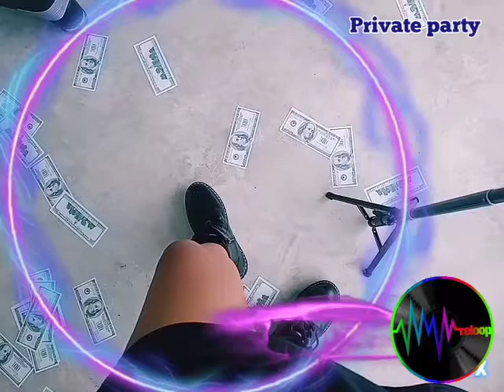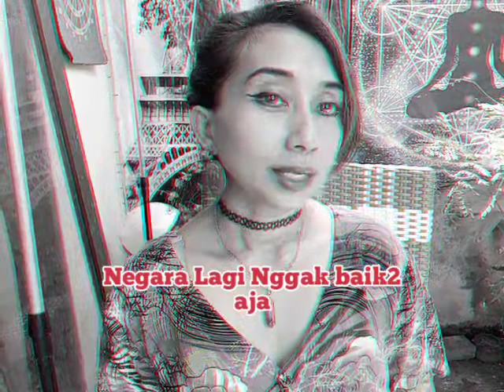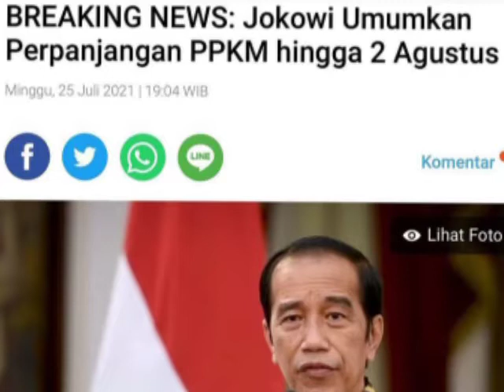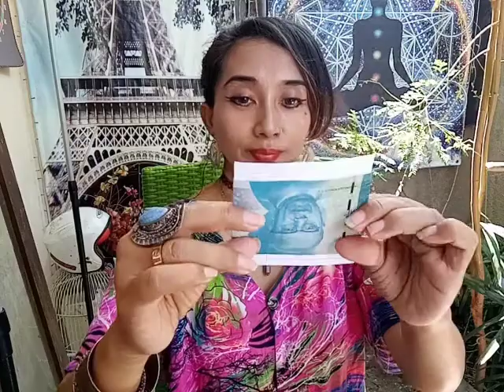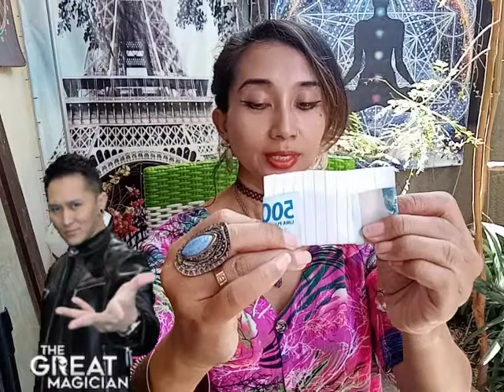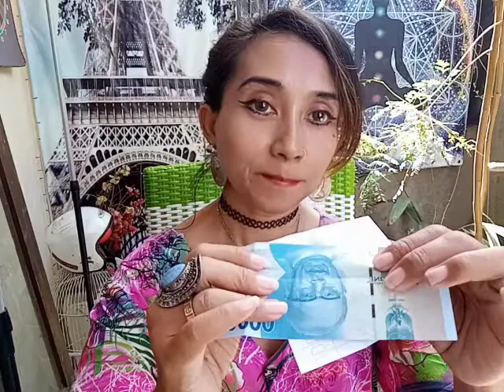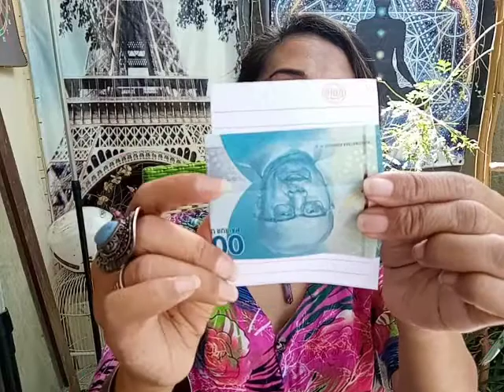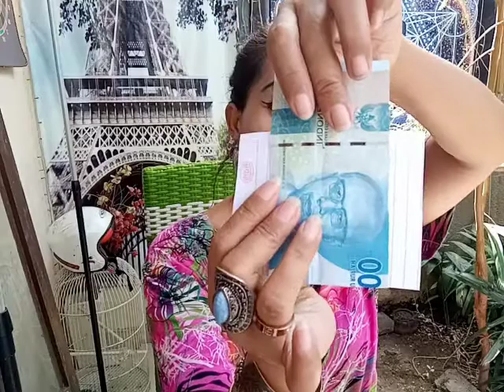Mbak Sultan Main Sulap....,Anda Bisa Dapet Uang 💰 50.000, .Mau..? Bisa Buat Top Up InterestingMall 💰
BREAKING NEWS...!✅

□  ■ Youtube Chanel Baby Bule ⬇️ :
Babyllionaire